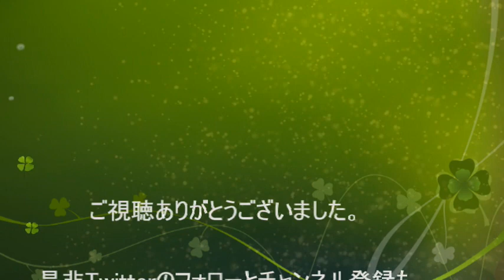【え、佐藤健さんの歌声に激似！？】異邦人／久保田早紀【たかはまゆう】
たかはまゆうです。

一部の動画で佐藤健さんに歌声が似ていると言っていただけることもあり、佐藤健さんが歌ってる風動画などをアップしています。

今回は久保田早紀さんの「異邦人」です。
本当に良い曲・・・！

自己紹介
youtubeでcoverやbeatboxをしてい­ます。